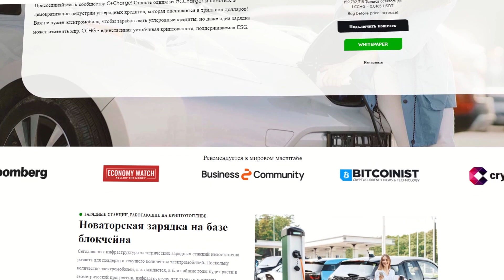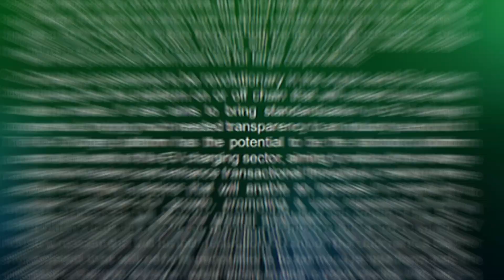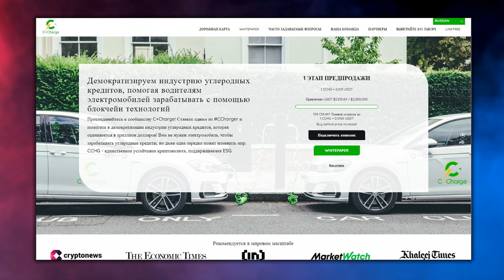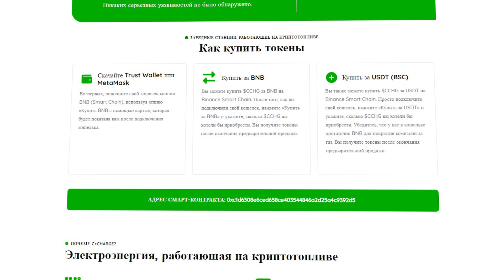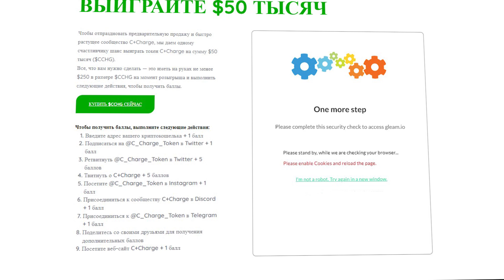C-charge - Экологически токенизированный проект. Углеродные кредиты.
🚨 СВЕЖИЕ НОВОСТИ: Предпродажа C+Charge LIVE 🎉 👏

- Пришло время пресейла🔋
- Не проспите - купите $CCHG сейчас и станьте ранним инвестором!

В последнее время среди крипто валют всё больше набирает обороты тренд на экологическую чистоту. Что собственно и не удивительно, ведь крипто валюты, особенно те что работают на Proof of Work, очень часто критикуются за их негативное влияние на окружающую среду. Поэтому многие блокчейн разработчики сейчас стараются создать решения, которые позволят сделать крипто валюты более привлекательными с точки зрения экологии.

Ранее на своем канале я уже рассказывал вам о примере одного из таких проектов под названием IMPT, который занимался токенизацией углеродных кредитов. Сегодня же речь пойдет об еще одном представители эко-криптовалюты – проекте под названием C-Charge.

▶️BTC - 1566gUxY3D7ZRdwywt8JjCB2pSBoGPpACX
▶️ETH - 0x2b65319c936af69e9de6bdbed323ff39d71568a1
▶️BSC (Метамаск) - 0x4a19216cead35D27Dcb1596D969870B7580Cc984
▶️TRX - TJXYWyivnjwQC5pU1cXaxbpW3jbxt1Scia
▶️BNB - 0x2b65319c936af69e9de6bdbed323ff39d71568a1